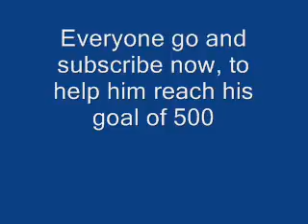Montecarlo10254's 100 Subscriber Giveaway response